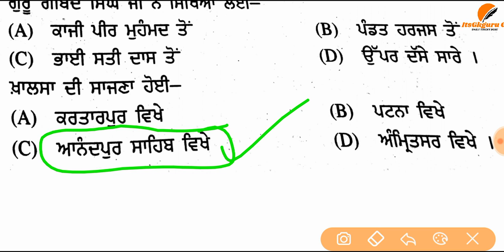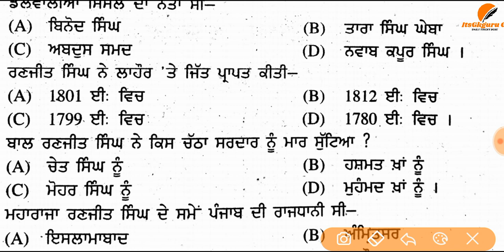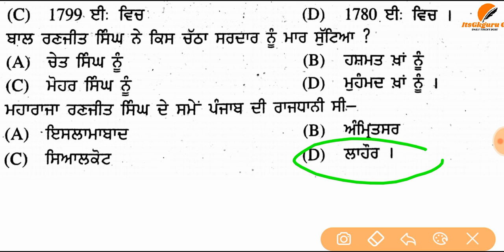ਇਤਿਹਾਸ ਦੇ ਮਹਤੱਵਪੂਰਨ ਪ੍‌ਸ਼ਨ P(2)||E.T.T 2ND PAPER ||History IMP mcqs For ETT 2nd Exam ||itsgkguru G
ਇਤਿਹਾਸ ਦੇ ਮਹਤੱਵਪੂਰਨ ਪ੍‌ਸ਼ਨ P2||E.T.T 2ND PAPER ||History IMP mcqs For ETT 2nd Exam ||itsgkguru G
ਅਰਥ ਸ਼ਾਸਤਰ ਦੇ ਮਹਤੱਵਪੂਰਨ ਪ੍‌ਸ਼ਨ P2||E.T.T 2ND PAPER ||ECONOMICS IMP mcqs For ETT 2nd Exam ||itsgkguru G

Part (3)